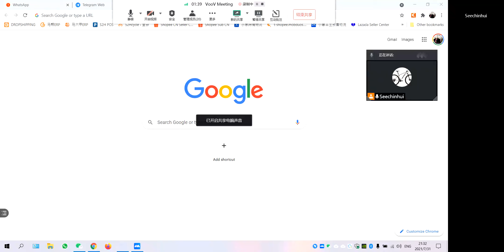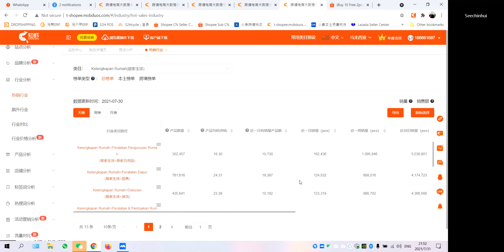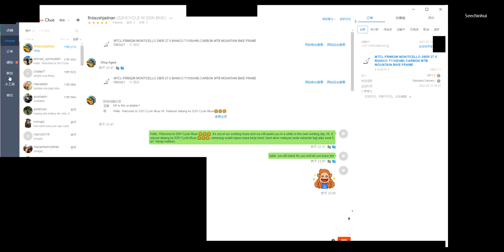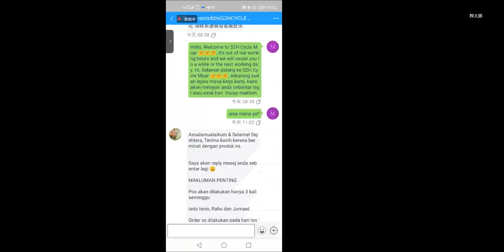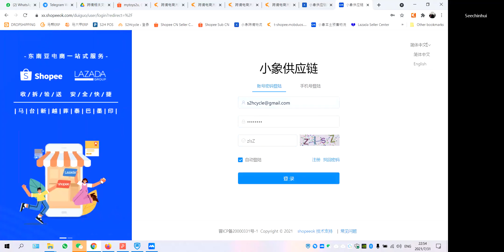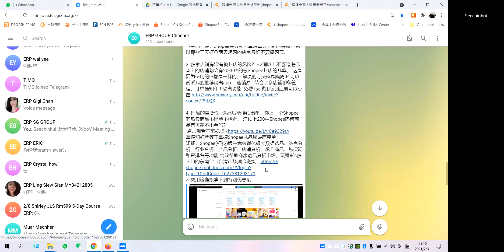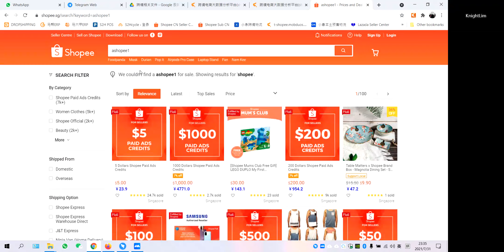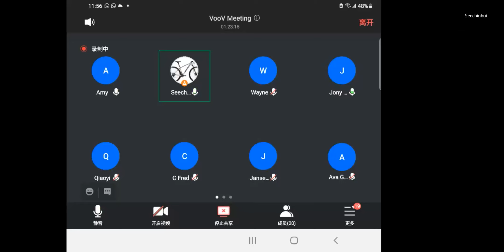使用知虾大数据为店铺选品和优化商品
选品的重要性 - 选品后能持续出单，你上一个Shopee的热卖商品不出单不稀奇， 连续上200种Shopee热榜商品有可能不出单吗？
掌握知虾就等于掌握Shopee选品秘诀而爆单
知虾，Shopee(虾皮)版生意参谋亿级大数据选品、站点分析、行业分析、产品分析、店铺分析、飙升商品、热搜词和查排名等功能 高效帮助商家选品分析市场，玩赚8亿多人口的东南亚与台湾市场掘金链接：
不使用这链接拿不到特别优惠哦